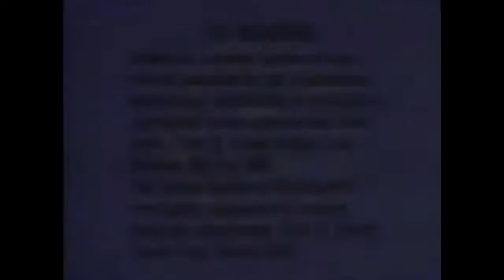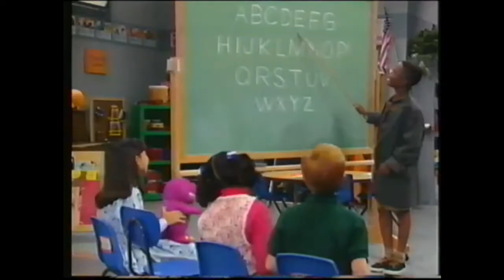The Complete Second Season (Tape 4) (1993 Version) Part 1